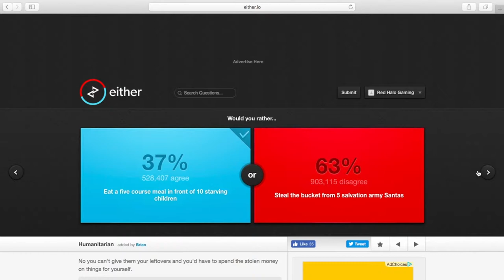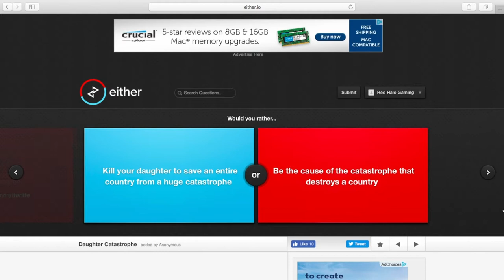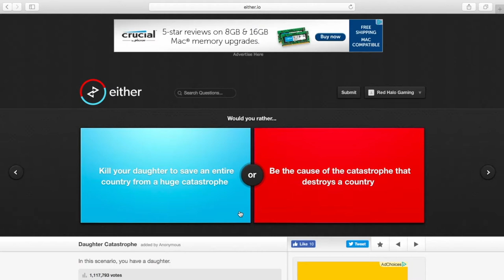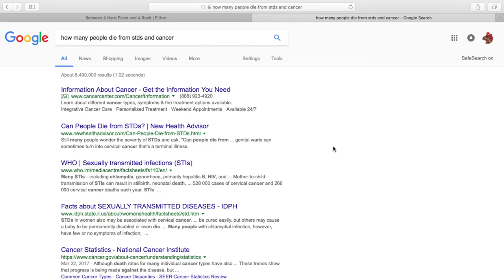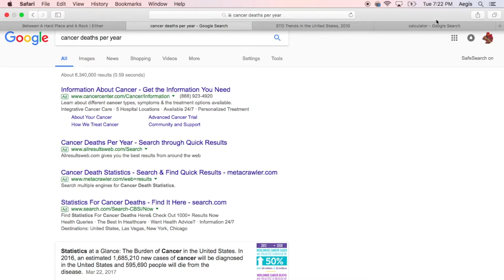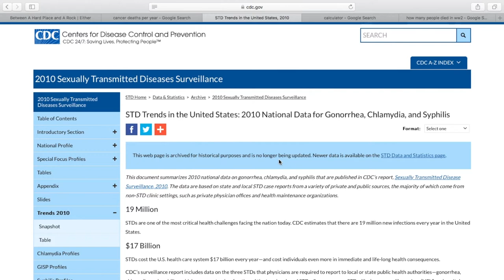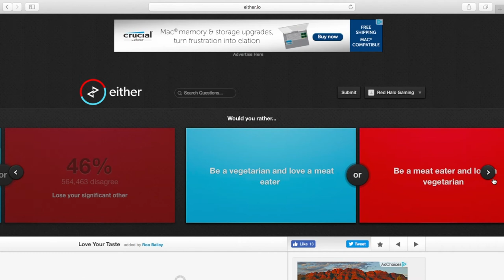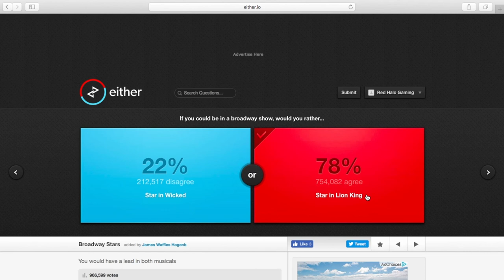Would You Rather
I would rather not!!